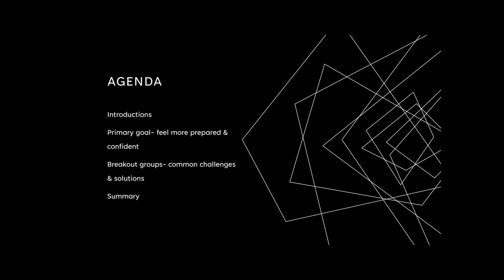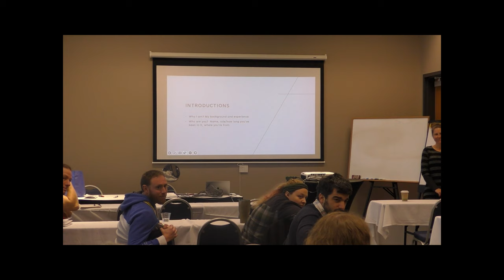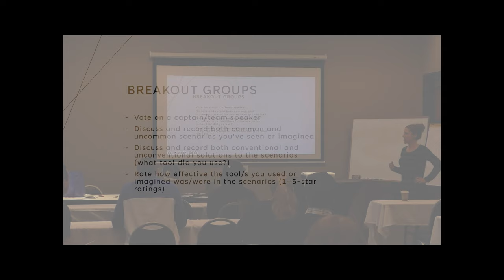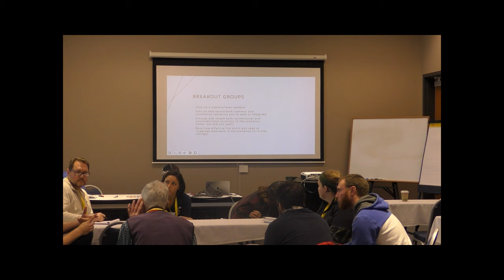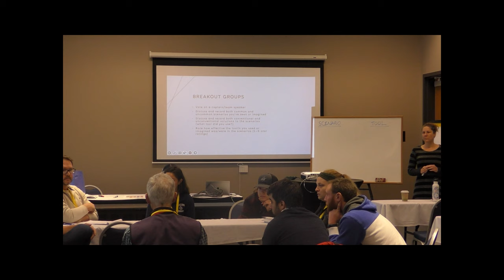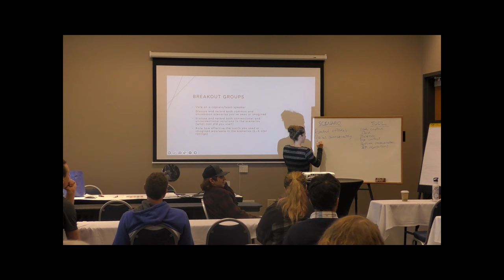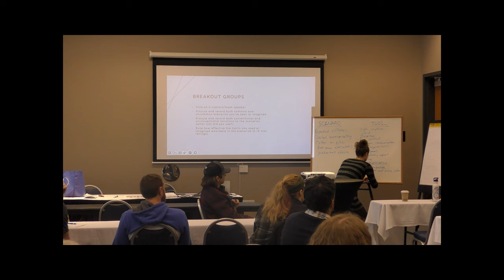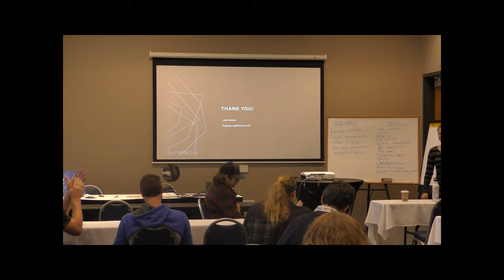Leah Berard - Referee Toolkit Video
Leah Berard talks about her experiences within the sport of Rugby itself and shows what a referee, coach, and players might need to understand and follow the right sets of rules and also keep everyone safe.